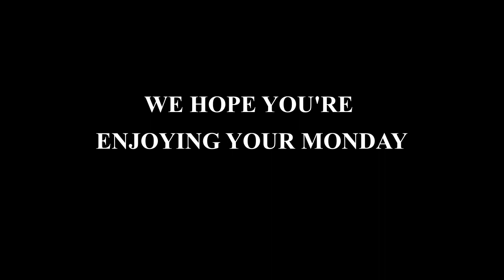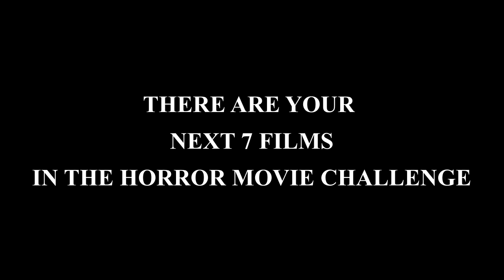Horror Movie Challenge Week 7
It's week 7 of the horror movie challenge and I hope you are enjoying yourselves during this time. Here are your next 7 films in the challenge!

Thanks to the wonderful individuals, artists, writers, directors and all the people in the industry who have entertained us since the invention of "moving pictures" as they were once called in the beginning.
With that being said, without the contributions of such artists, the artwork on this video would not have been possible and without the brilliant people on set both in the spotlight and behind the scenes, this video as well as our sanity would never exist.